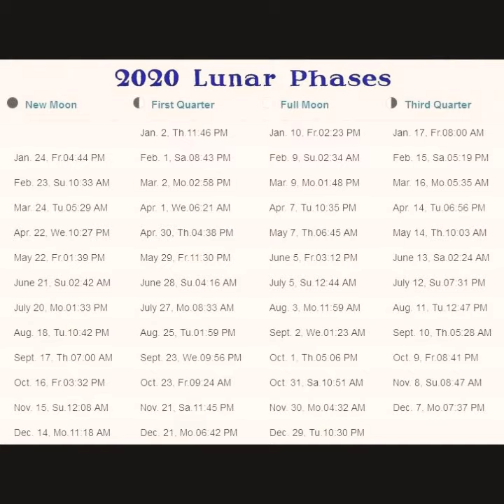LUCKY CALENDAR SA SABONG MAAARING MAGING DAHILAN TO NG SWERTE MO isave mo at MAKAKATULONG ito sayo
tinawag ko tong LUCKY CALENDAR dahil maaaring mag bigay ito ng swerte sa iyo kapag sinunod mo..

madami nang breeder at sikat na mag sasabong akong alam na gumagamit o bumabase sa ganitong pamahiin sa sabong..

kaya tayong mga baguhan.. walang masama sumunod sa yapak mg mga naunang nag tagumpay sa larangan ng sabong..

isave mo ito at alam ko makakatulong to sa ating lahat na baguhang nag sisimula sa larang ng sabong..